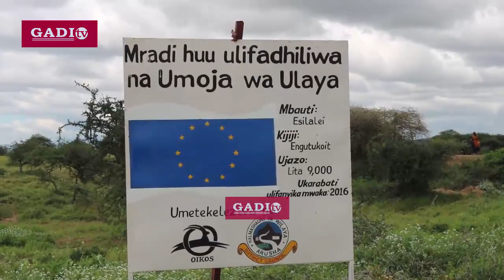DC Muro Avalia Njuga Wafugaji Kukabiliana na Kiangazi, Atoa Maagizo ndani ya Siku 14.